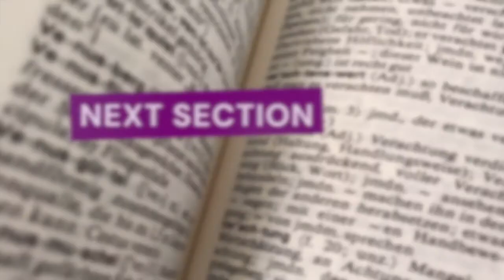The Art of Public Speaking - Section 04 | by Dale Carnegie | 16 Million Copies Sold